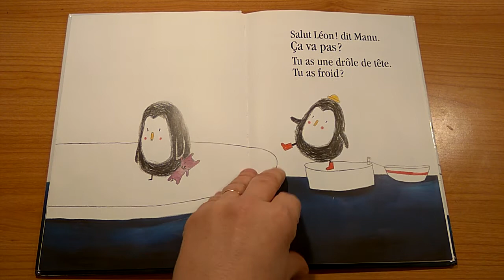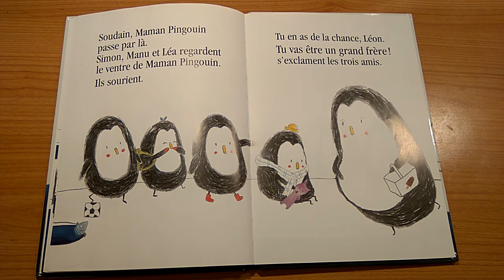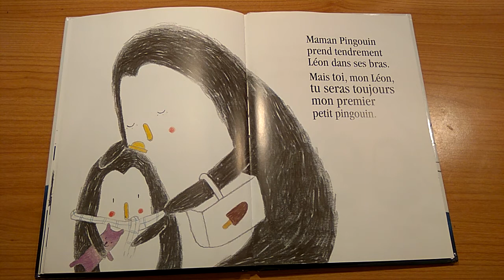Gros boudeur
Lecture jeunesse